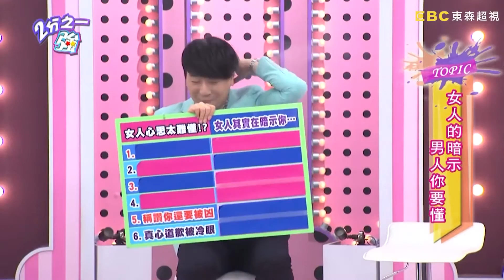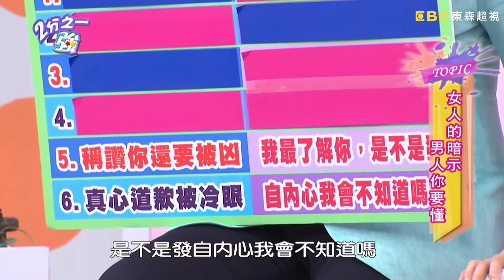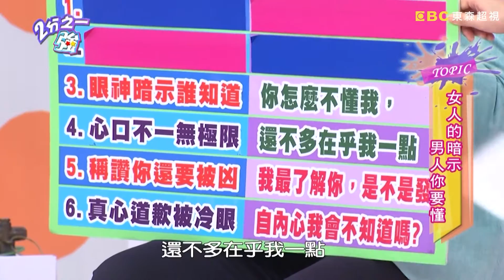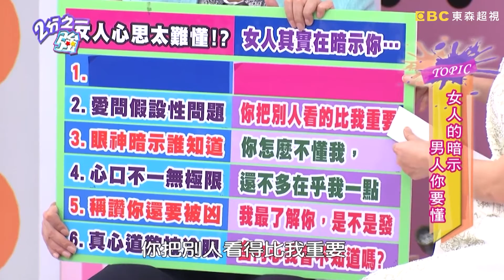女友心思太難懂！夢多讚美女友反遭懷疑偷吃？！夢多 洪百榕︱ EP9 20140630完整版︱2分之一強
來賓：洪百榕、劉雨柔、米可白、侯昌明、唐志中

女人的暗示，男人老是搞不懂？女人的「要」跟「隨便」，其實都暗藏玄機？
洪百榕用眼神暗示老公清理地板，老公竟只顧著挑西瓜！米可白用眼神動作
暗示老公倒水，最後竟搞得自己差點一命嗚呼！到底男人是真的不懂女人的
暗示？還是根本就懶得去懂呢？